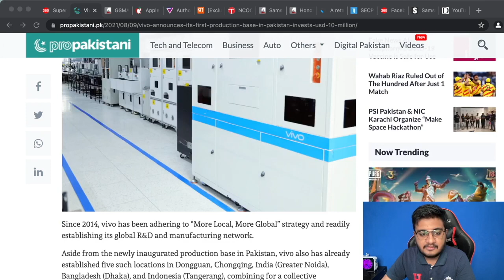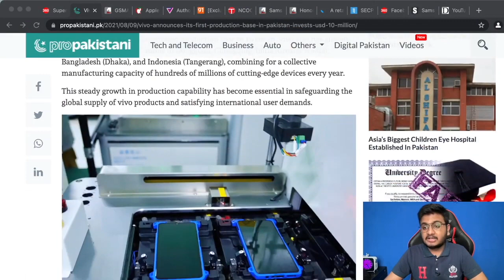Vivo Announces its First Production Base in Pakistan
Global Technology company, vivo, today announced that it has started producing an expansive catalogue of products locally at its first production base set up in the Industrial Estate of Faisalabad, Pakistan. In order to strengthen its footprint in Pakistan, vivo has invested USD 10 million to set up a domestic manufacturing plant.